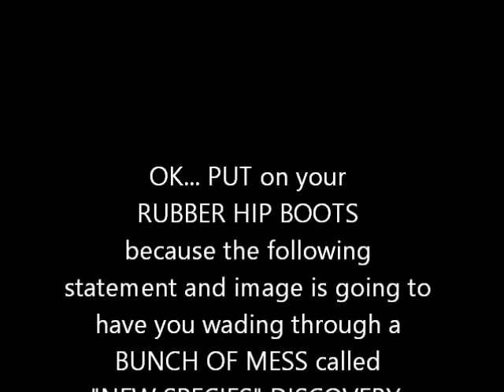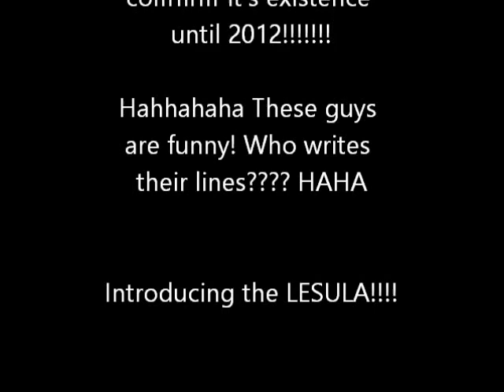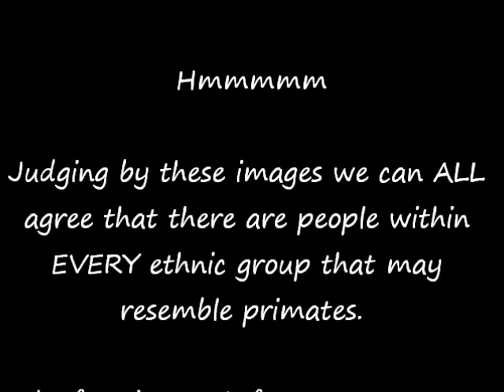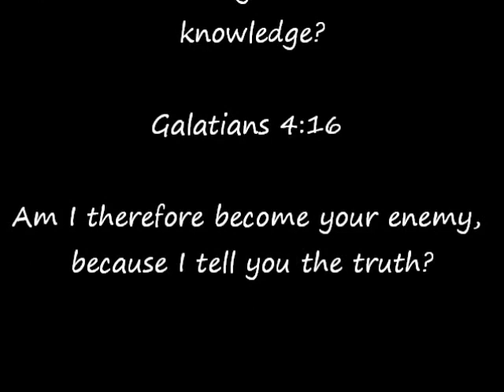Some MONKEY EDU~ MA~CATION for a few RACIST IGNORAMUSES!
WARNING:  Contains GRAPHIC images of PRIMATES that you will NEVER see in an AMERICAN zoo.  Recently MAYOR Patrick Rushing referred to the First Lady, Michelle Obama as a GORILLA FACE and called President Obama MONKEY MAN! This type of IGNORANCE and BLATANT racism against blacks continues to be perpetuated across this nation. To make matters worse, many so called believers prefer to IGNORE these disgusting acts of racism and murder of black Americans that are being carried out by those who are employed to uphold the law, civility and order in the land.

Proverbs 1:22  How long, ye simple ones, will ye love simplicity? and the scorners delight in their scorning, and fools hate knowledge?

Genesis 1:27  So God created man in his own image, in the image of God created he him; male and female created he them.

Galatians 4: 16 Am I therefore become your enemy, because I tell you the truth?

Lesula Monkey
Uganda
Capuchin Monkey
Orangutan
Chimpanzee
Rhesus Macaques
Proboscis Monkey
Douc Langur
Colobus Monkey
"New Species" discovery
2007
2012
Primate
Primatish
Racist
Racism
America Racist Society
KKK in America
Blacks look like Gorillas
White look like Monkey's
Asians look like Chimps
Asians look like Primates
Europeans look like Chimpanzees
Humans look like Primates
Humans look like animals